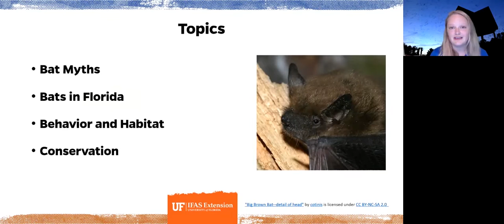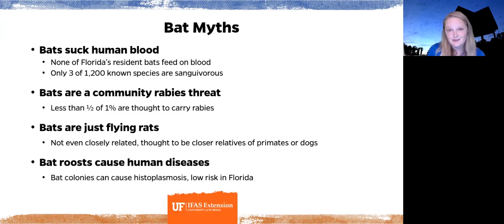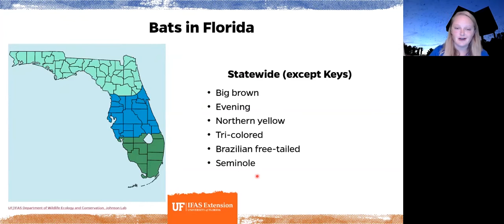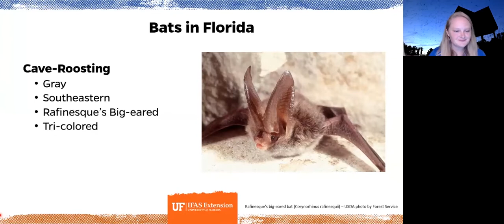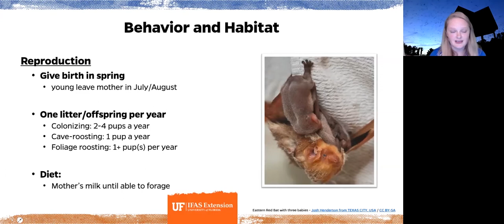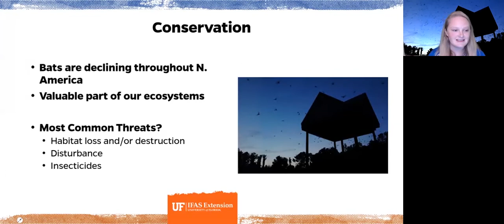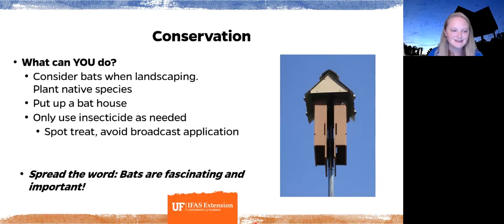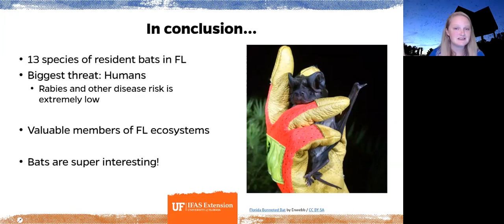Bats of Florida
This video features Shannon Carnevale, Natural Resources & Conservation Agent with UF/IFAS Extension Polk County discussing bat species in Florida, bat behavior and how we can learn to coexist with them. This webinar was part of a 2020 Wildlife of Florida: A Webinar Series put on in collaboration with UF/IFAS Extension Pinellas County's Natural Resources Agent, Lara Milligan.